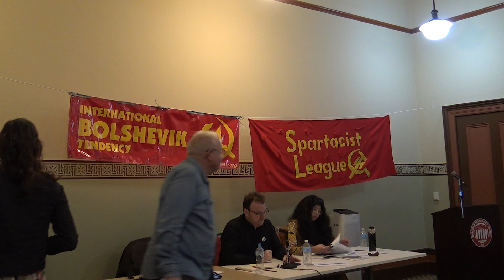ICL vs IBT: "Permanent Revolution & the Struggle for Revolutionary Leadership Today"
Debate Between the International Communist League (Spartacist League of Australia) and the International Bolshevik Tendency in Melbourne, Australia on 29 June 2024.

Platypus Affiliated Society Introduction 00:00
Spartacist League presentation: 03:55
International Bolshevik Tendency presentation: 34:10
Discussion period: 01:05:42
International Bolshevik Tendency summary: 02:00:34
Spartacist League summary: 02:12:34